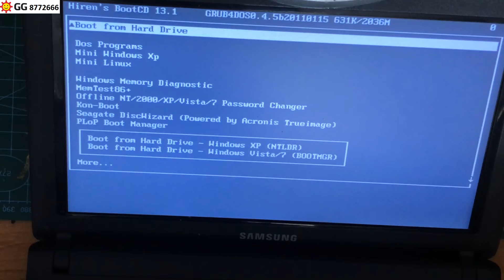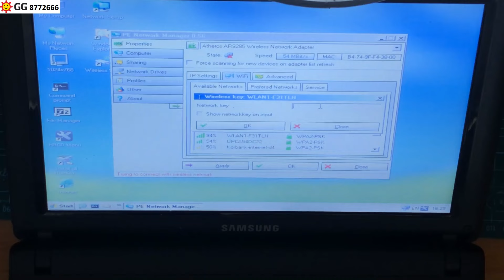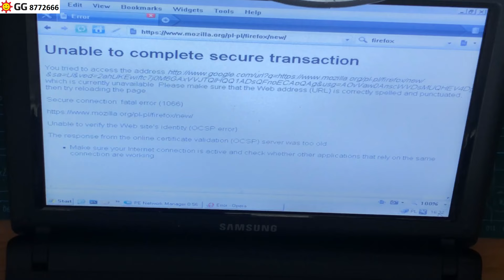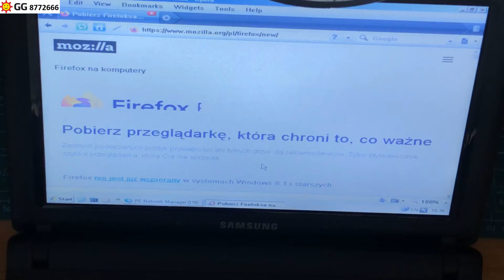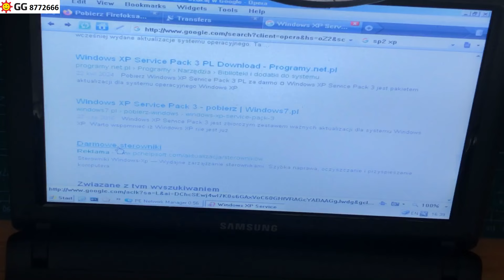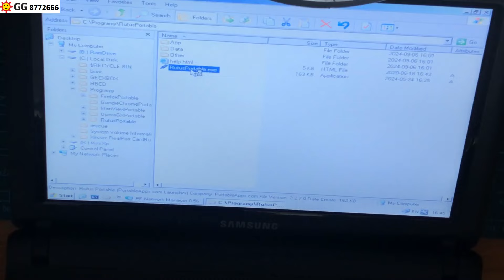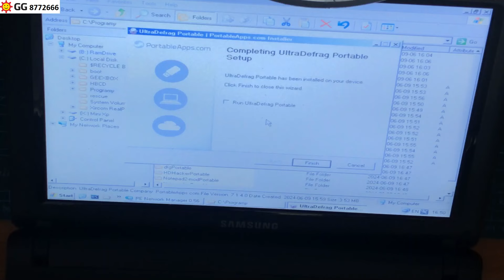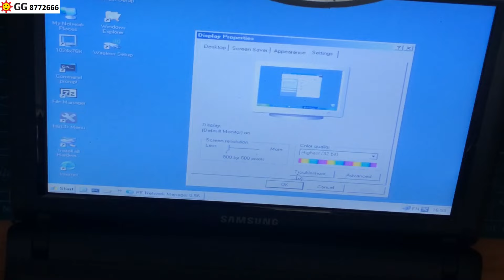Mini XP - Instalacja na Samsungu N150 Plus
Wi9ndows Mini XP na Samsungu N150 Plus.

Jak to wygląda i działa? Sami oceńcie :)